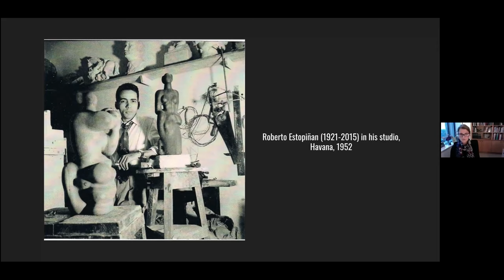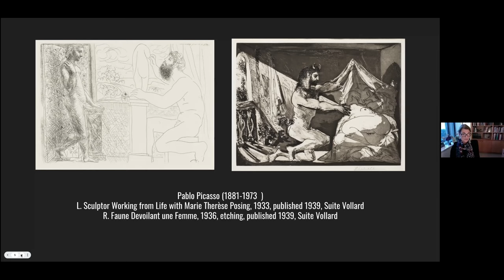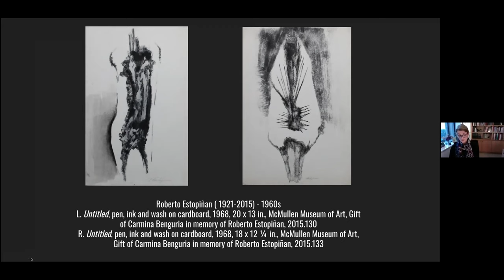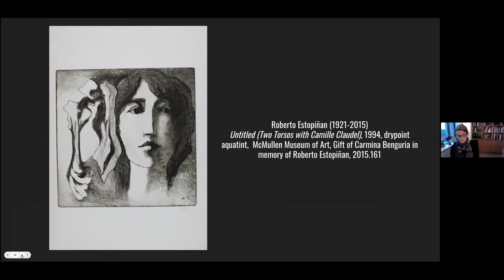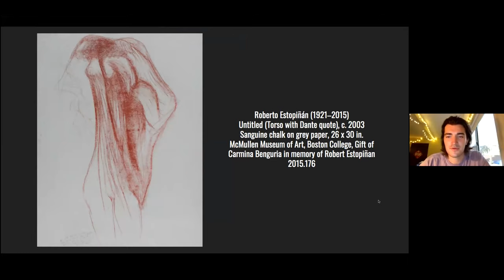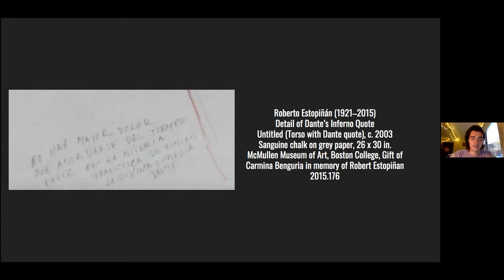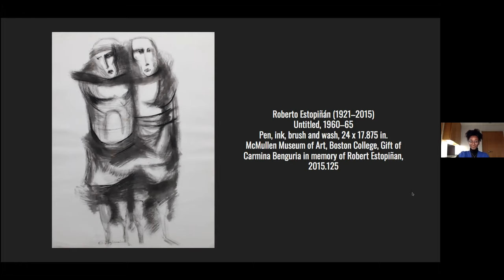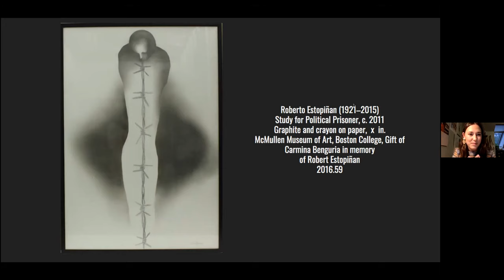Into the Collection: “A Look at Works by Cuban Artist Roberto Estopiñán” (10/25/21)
Into the Collection offers visitors an opportunity to view and learn more about objects from the McMullen Museum’s permanent collection rarely on display. In conjunction with the McMullen’s current exhibition, “Mariano: Variations on a Theme | Variaciones sobre un tema,” Assistant Director Diana Larsen, aided by the Museum’s Student Ambassadors, offers a virtual presentation on drawings and sculpture by Cuban artist Roberto Estopiñán in the Museum’s collection.